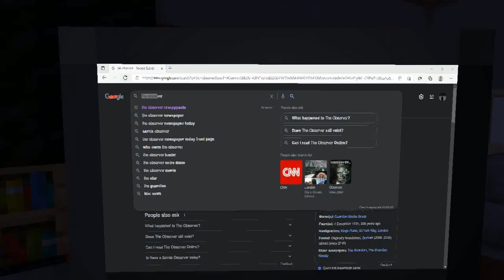the observer (Creepypasta) Minecraft animation